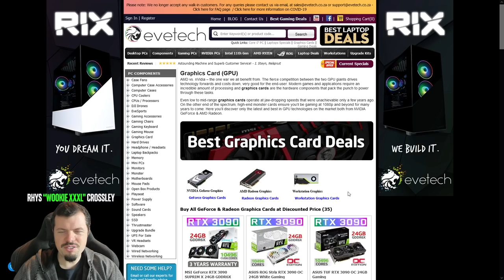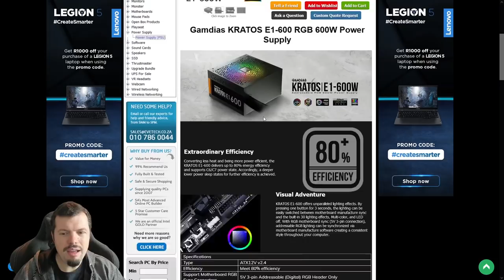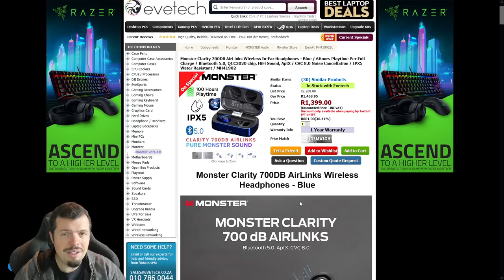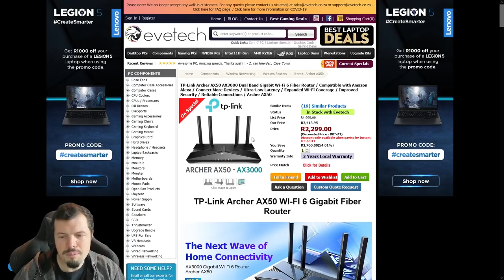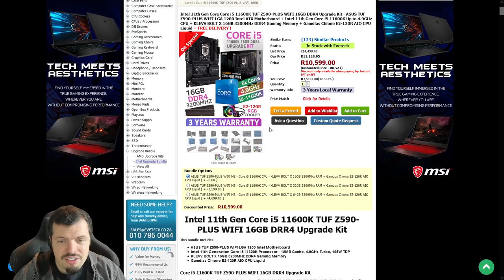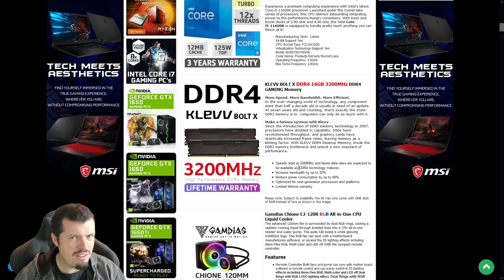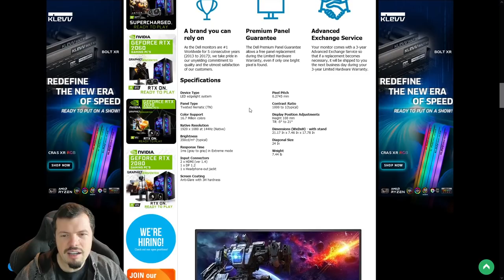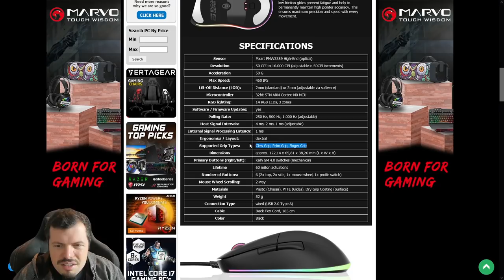Weekly Wednesday Specials by The WookIE XXXL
It's Wednesday, my dudes! You know that means some fiery specials. Not only that, but we've decided to briefly address the GPU stock shortages at the start of the video, to give some insight as to what exactly is going on.

There is currently a global-wide stock shortage of materials used to manufacture GPUs and the cryptocurrency mining scene has seen a lot of popularity in the last while with it booming again, which in turn leads to very high demand for GPU's and very low supply.

{Dedicated GPU stock to custom-built PCs}
If you are looking to get a new gaming system and are interested in our Custom Built PC's, please contact our sales department at , as they can assist in the procurement of a new RIG and more directly assist in confirming stock availability.

But as always; Take a tour with the WookIE Himself, Turbo Tortoise Tech, as he shares what hot deals Evetech has for you this week.

00:00 Intro
00:04 GPU stock shrotages
02:02 Number 10 - Gamdias KRATOS E1-600 RGB 600W Power Supply
02:39 Number 09 - Monster Clarity 700DB AirLinks Wireless Headphones - Blue
03:34 Number 08 - Antec A400 RGB CPU Cooler
04:22 Number 07 - Hikvision DS-U12 Full HD 1080p Webcam
04:49 Number 06 - TP-Link Archer AX50 WI-FI 6 Gigabit Fiber Router
05:40 Number 05 - NZXT Kraken X73 360mm RGB Liquid Cooler
06:10 Number 04 - Cougar Armor One X Gaming Chair - Black/Green
06:31 Number 03 - Intel 11th Gen Core i5 11600K TUF Z590-PLUS WIFI 16GB DRR4 Upgrade Kit
08:26 Number 02 - DELL S2421HGF 24" 144Hz Gaming Monitor
09:18 Number 01 - Endgame Gear XM1 RGB Gaming Mouse - Black
10:23 Outro

Evetech TV brings you the latest in PC hardware and peripheral reviews, in-depth comparisons and benchmarking and regular updates on gaming and tech news.

Keep your eyes on our Channel or Facebook page for updates and video shares.